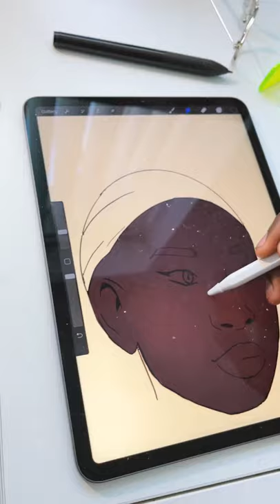DELICIOUS DRAW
This was a quick one, I’ll soon start making tutorials🤔 what y’all think?
Hope you like this though!✨